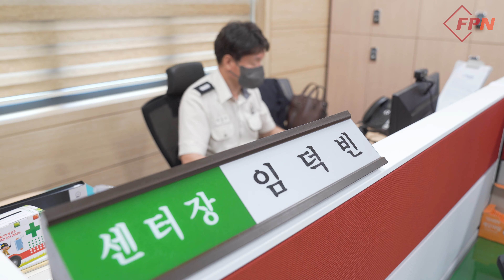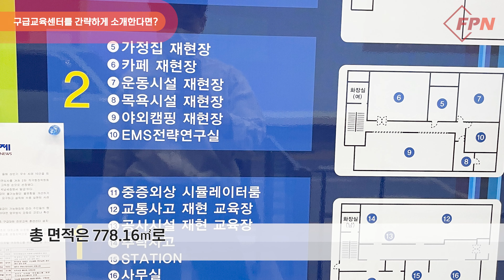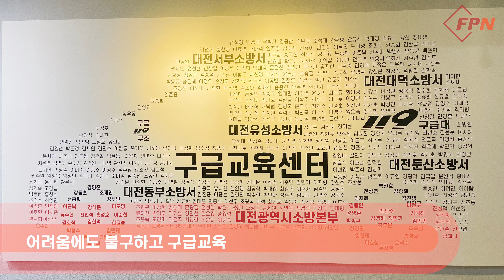전국 최초 구급대원 전문교육기관, 대전 구급교육센터에 가다!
지난 1월 대전에서 전국 최초로 구급대원 대상의 전문교육기관이 문을 열었습니다.

시뮬레이션 교육장과 다양한 재현시설, 전문 강의실, 디브리핑 룸 등 최첨단 시설을 구비한 이곳엔 구급지도관 자격증을 갖춘 전문교관이 효율적인 구급 현장 노하우를 원스톱 솔루션으로 집중 지도하고 있습니다.

특히 구급대원 개인이 아닌 실제 현장에 출동하는 팀 단위로 훈련이 이뤄지는 등 차별화된 교육으로 일선 대원들의 호평이 이어지고 있는데요.

119플러스가 대전 구급교육센터를 직접 방문했습니다!

자세한 내용은 영상으로 확인해 보시죠!
(2022년 119플러스 매거진 7월호에서도 확인하실 수 있습니다.)

촬영/편집 : 김태윤 기자